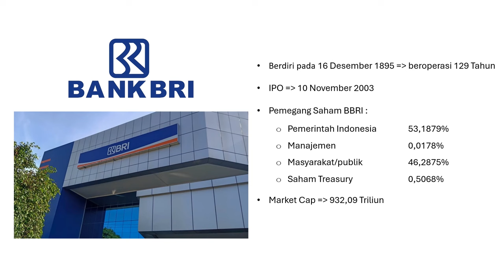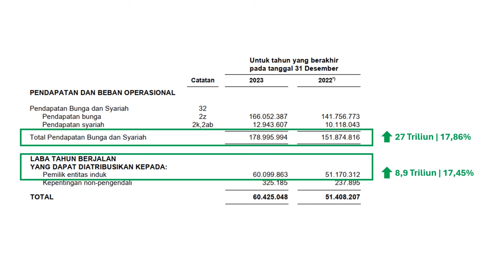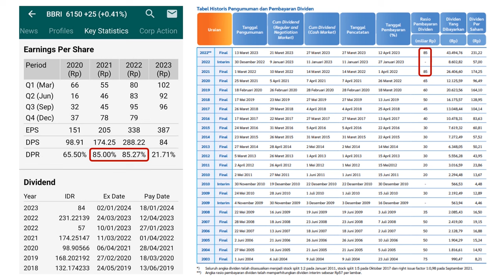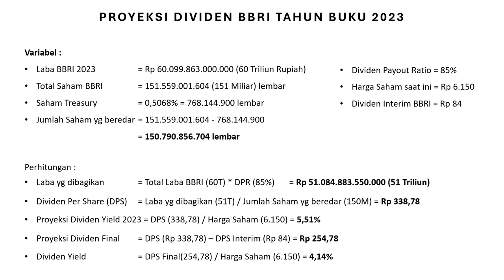Proyeksi Dividen Final Saham BBRI Tahun Buku 2023 | PT Bank Rakyat Indonesia (Persero) Tbk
Dalam video kali ini, saya memproyeksikan dividen final dari saham BBRI atau PT Bank Rakyat Indonesia (Persero) Tbk yang merupakan salah satu perusahaan yang bergerak di bidang Jasa Perbankan di Indonesia.

Dikarenakan BBRI telah membagikan Dividen Interim. Maka saya akan memproyeksikan seluruh Dividen untuk Tahun Buku 2023 dan Dividen Final BBRI yg akan dibagikan nanti setelah RUPS.

Berapa Total Dividen BBRI untuk Tahun Buku 2023? Dan Berapa Besaran Dividen Final BBRI nanti?

Simak penjelasan dalam video dan analisa lebih dalam mengenai saham ini!
Jika ada yang ingin di-diskusikan, silahkan tinggalkan pesan di-kolom komentar dibawah!

Sumber Referensi :
- Laporan Keuangan Q4 atau Tahunan 2023
- Laporan Tahunan 2023
- Aplikasi RTI Bussines